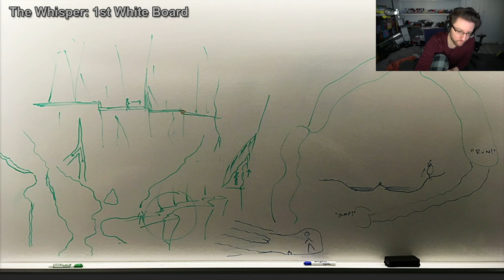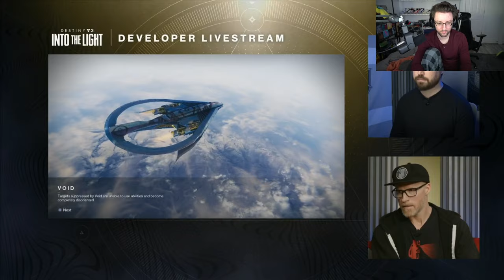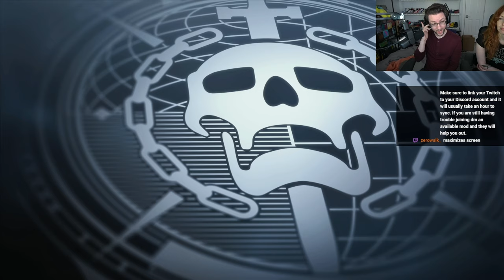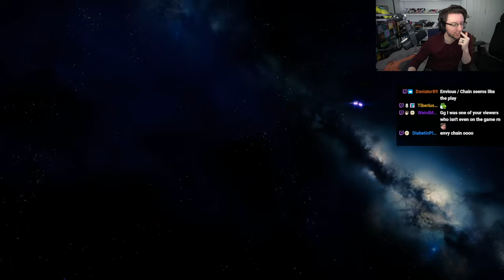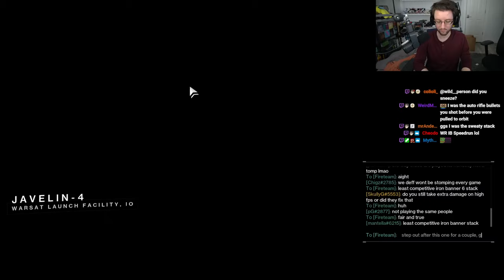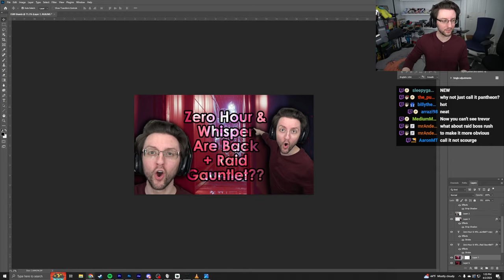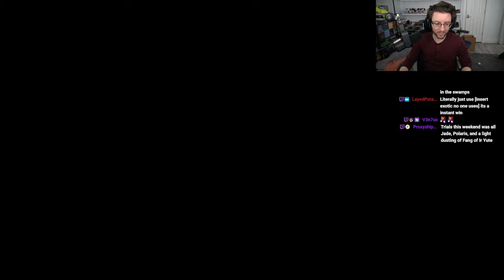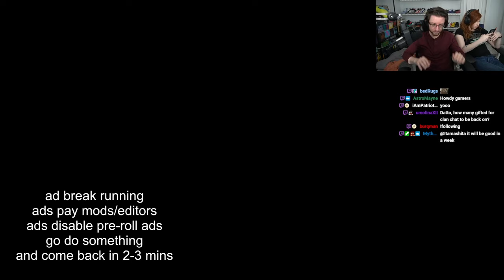Datto Stream: Into the Light Dev Livestream 3, Iron Banner - April 2, 2024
had to split this one into 2 parts because i didn't have time to edit both together. 2nd part is also live simultaneously, not pushed to subs.

ITL stream - 0:00:00
iron banner - 2:18:26